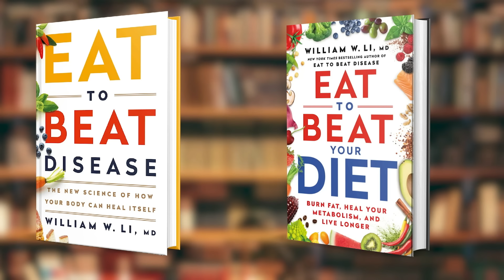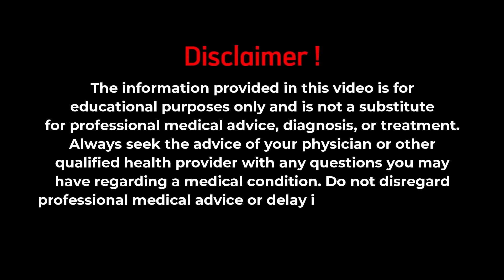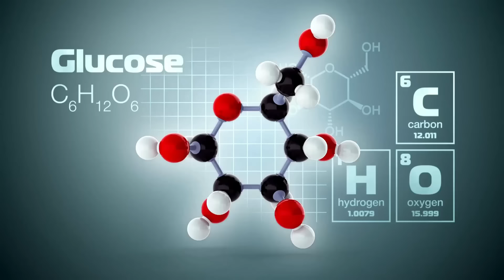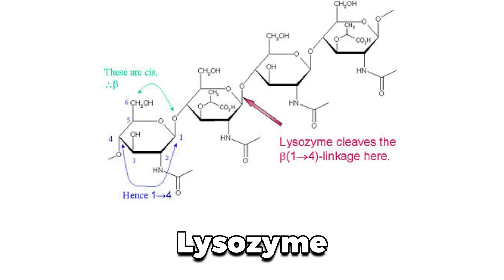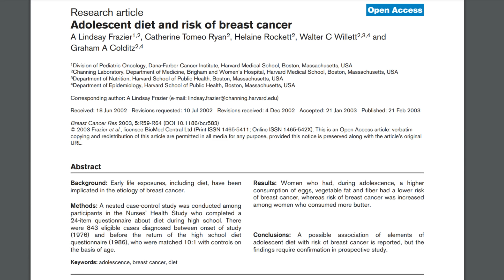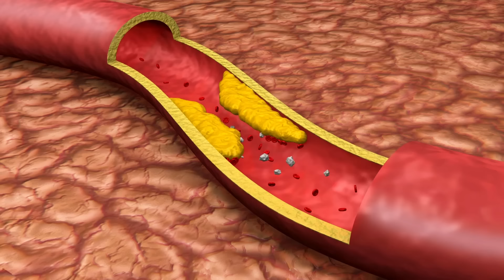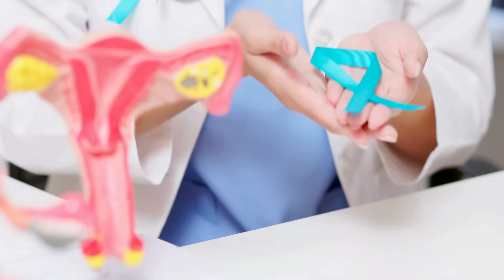How Eggs Repair DNA, Fight Cancer & Reduce Inflammation Dr. William Li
📚Eat to Beat Your Diet
📚Eat to Beat Disease

Journal Citations:
-Frazier, A. L. (2003). Adolescent diet and risk of breast cancer. Breast Cancer Research, 5(3), R59-R64
-Zhang, X. (2020). Egg consumption and health outcomes: A global evidence mapping based on an overview of systematic reviews. Annals of Translational Medicine, 8(21), 1343
-Lee, J. H., & Paik, H.-D. (2019). Anticancer and immunomodulatory activity of egg proteins and peptides: A review. Poultry Science, 98(12), 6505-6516